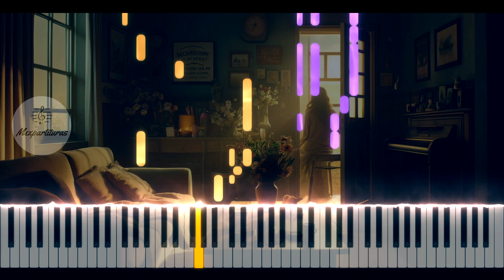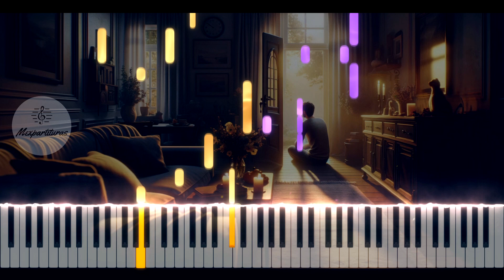Marisela - Si Alguna Vez Piano Cover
Transcrip: @JuanCarlosRodriguezCerdan

Servicios:
♫ ♬ ♪ Transcripciones y digitalización de partituras.♫ ♬ ♪